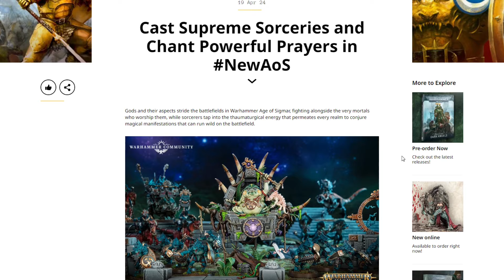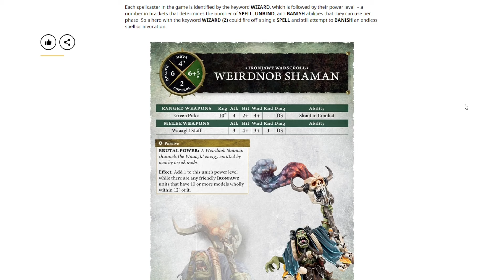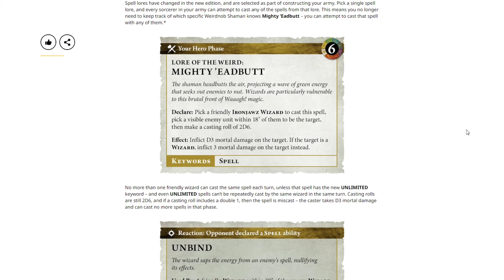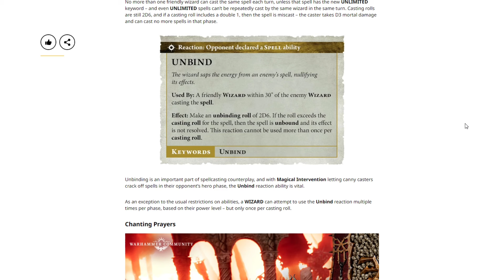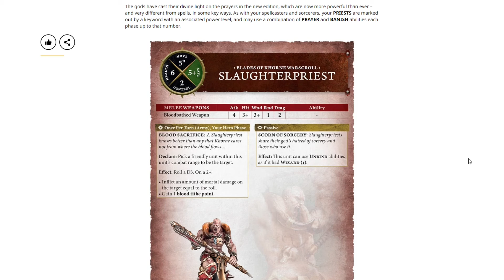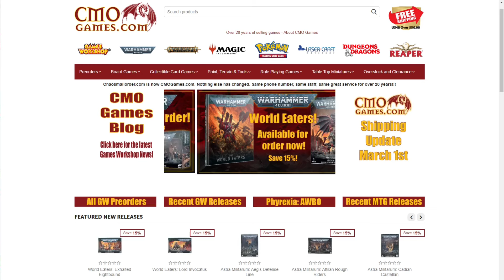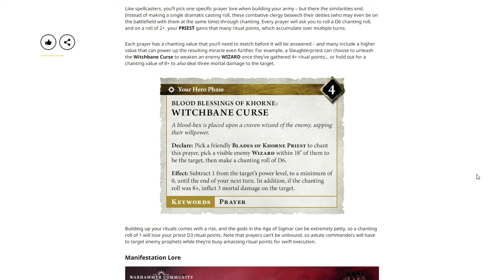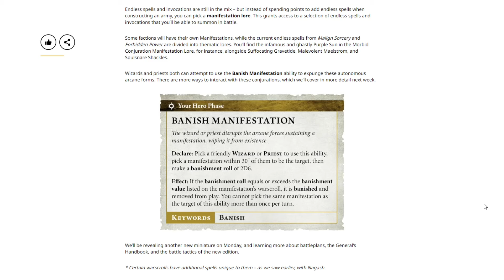Games Workshop Should Have Done This SOONER... Warhammer Age of Sigmar 4.0 Magic!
Games Workshop Just Dropped the New Spellcasting, and Chanting Rules, for Magic & Prayers in Age of Sigmar 4.0... Warhammer is in for some Massive Changes! lets have a look at what changed, and what we can expect from this Ground Up Rework!